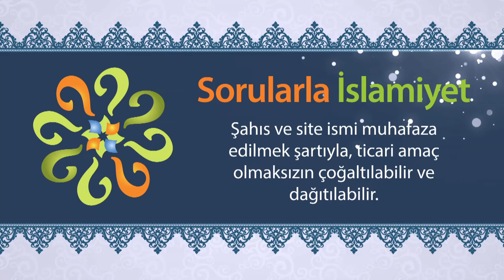Hasedin çaresi nedir?